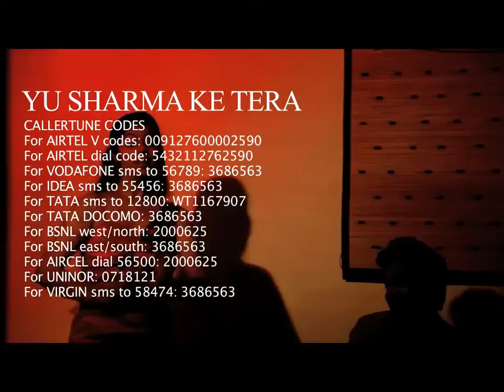| Film- JACKPOT-PE-JACKPOT Trailer --2014- MUST SEE. SONG- Dil SE MILAKEY DIL